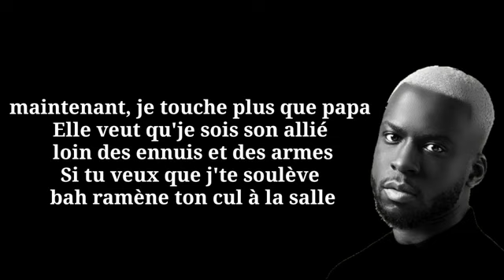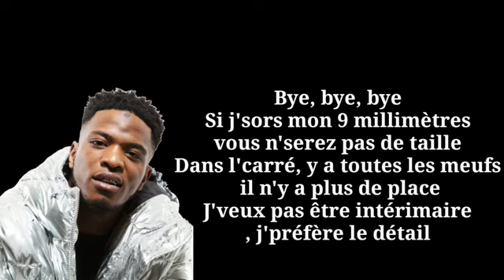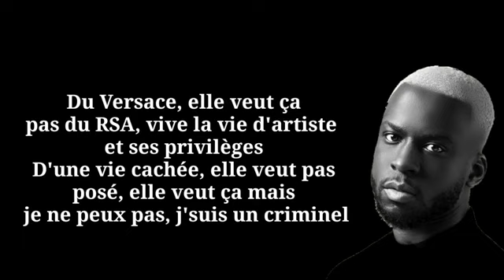Bramsito Ft Niska - Criminel (Paroles\/Lyrics) Bramsito Niska .clip